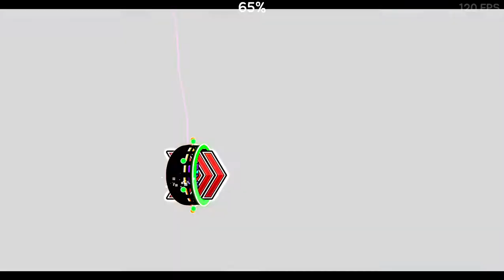i hate children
i pissed myself lol